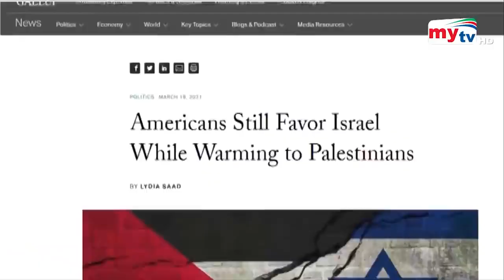ইসরাইল ফিলিস্তিন নিয়ে মুখ খুললেন পোপ ! Bangla News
ইসরাইল ফিলিস্তিন নিয়ে মুখ খুললেন পোপ ! Bangla News ইসরাইল ফিলিস্তিন নিয়ে মুখ খুললেন পোপ ! Bangla News ইসরাইল ফিলিস্তিন নিয়ে মুখ খুললেন পোপ ! Bangla News ইসরাইল ফিলিস্তিন নিয়ে মুখ খুললেন পোপ ! Bangla News